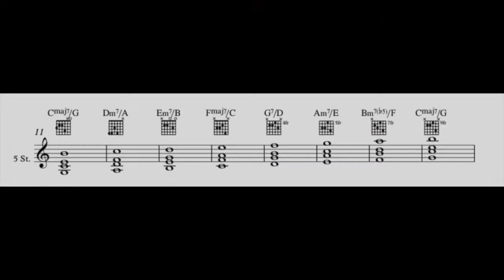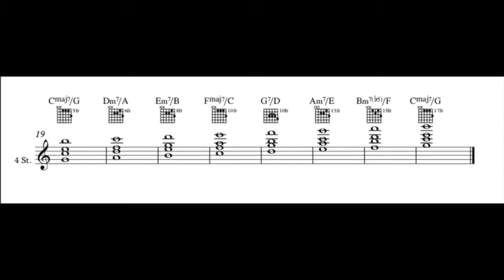Francesco Bega - Jazz Guitar : Drop 2 - Type 1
First Lesson about Drop2 Guitar positions.

Type 1

Second lesson next week. Enjoy!